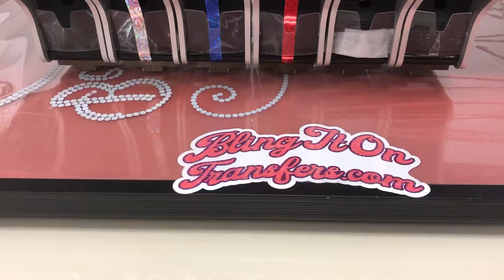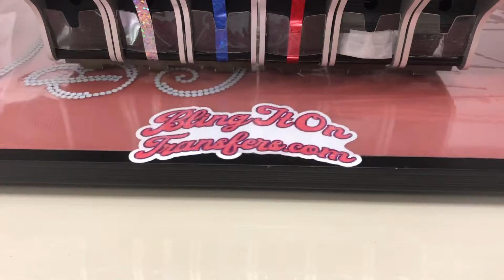ProSpangle Christmas design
Watch our ProSpangle machine produce our “Believe” Christmas design.

You can find this design along with others at BlingItOnTransfers.com